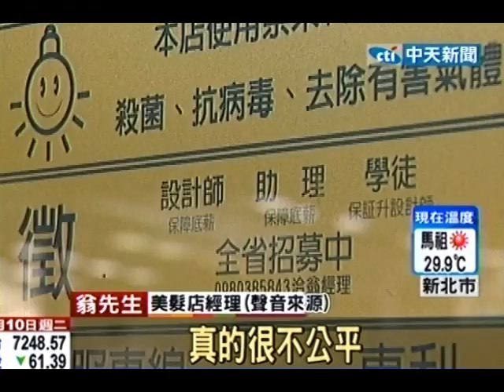美髮師控日剪14頭釀職傷 判雇主賠21萬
中天新聞》新北市一名理髮師之前在一家百元快速理髮店工作，七個月之後他罹患了「右手肱骨踝上炎」。他認為是因為工作量實在太大了造成職業病，因此向業者求償醫藥費與損失。但業者控訴這明明就是舊傷，並不是到了這裡才受傷的。但法官還是認為，這符合職業災害因此判雇主要賠21萬。